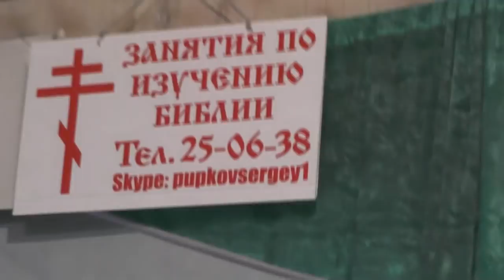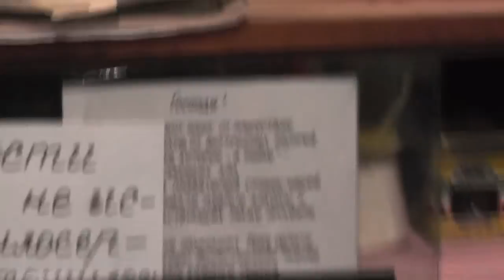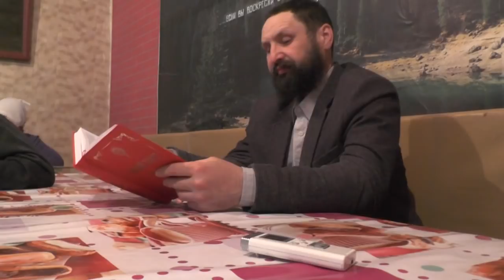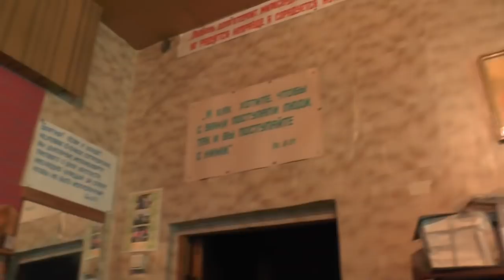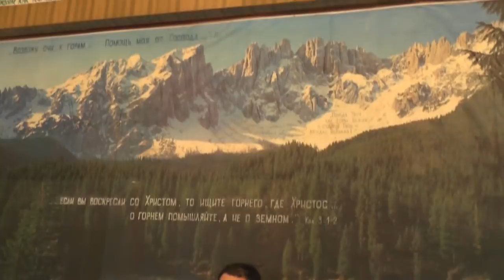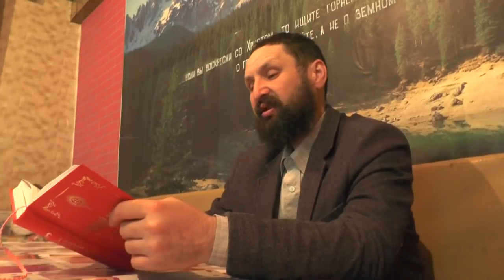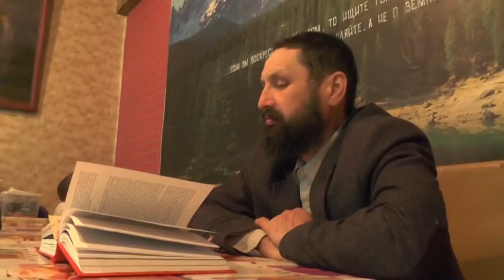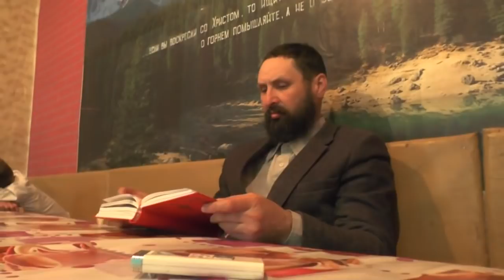Занятие по исследыванию Священного Писания. Евр. 7- 8 гл. 13. 05. 2018